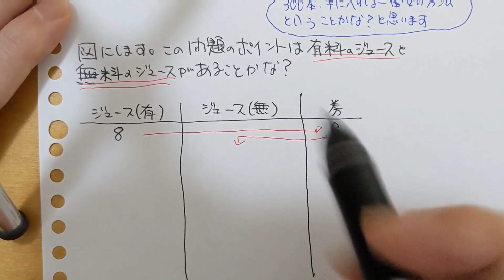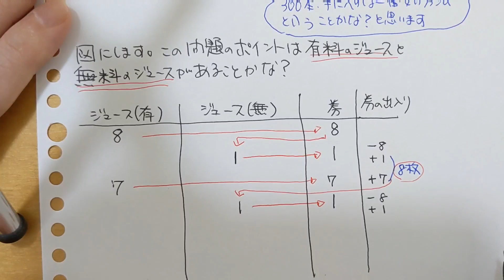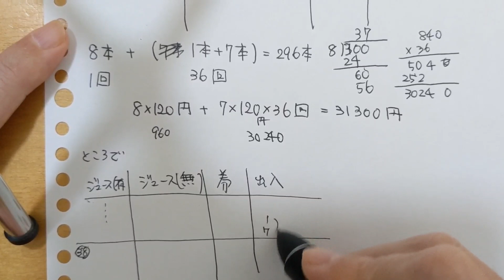この問題とけますか？(No.98 / 文章題 / 算数クイズ / 小学生算数)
小学校6年生向けの難問ということで紹介されていた算数クイズです。普通に算数の文章題としても良く出来ているので紹介してみました。大人でも、ちょっと不注意になると間違ってしまうような問題です。